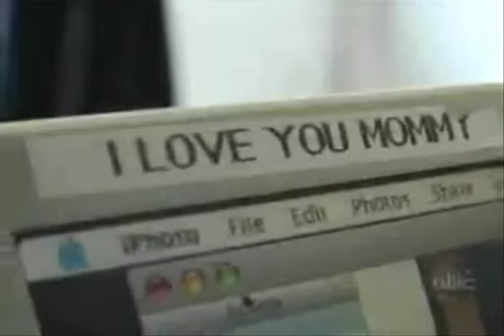ORGASMIC LABOUR BIRTH!